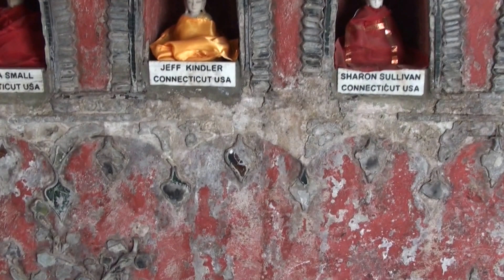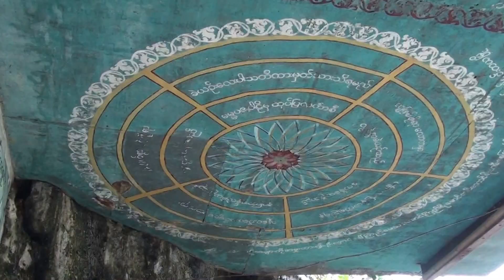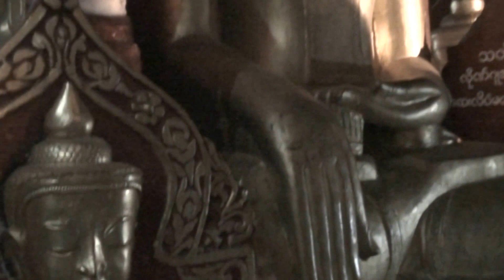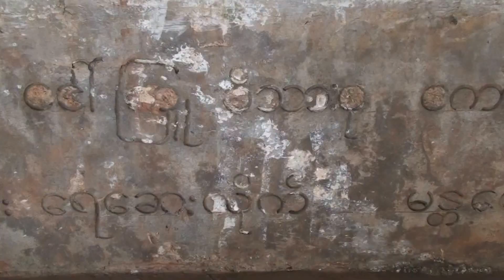PINDAYA E GROTTA DEI 1000 BHUDDA